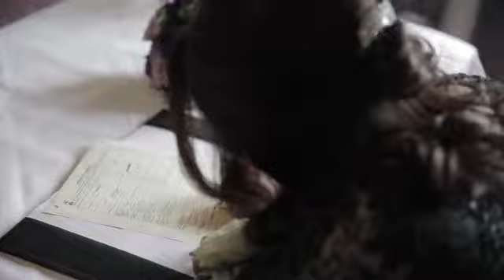Jill and Scotts wedding ceremony